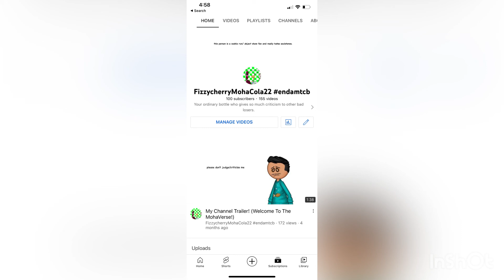ONE ZERO ZERO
Thank You @Goliathdmc5